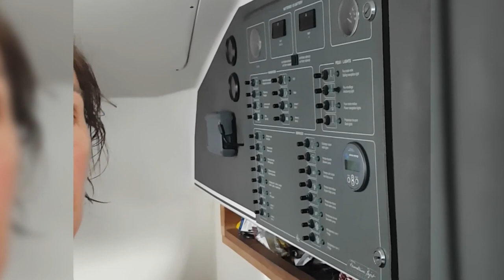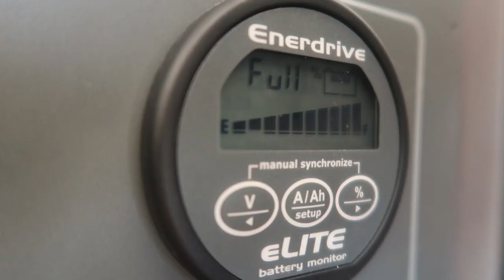Sailboat refit BOAT WORK - LIGHTNING DAMAGE Ep 84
Sailboat refit BOAT WORK - lightning damage.

In this episode we walk you through what we changed and what it cost and how these changes have improved the day to day running of the boat.

Music
Luna Keller - I don't know where I'm going